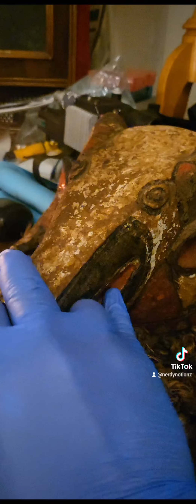cursed/Haunted mask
Cursed/Haunted mask I was gifted today.